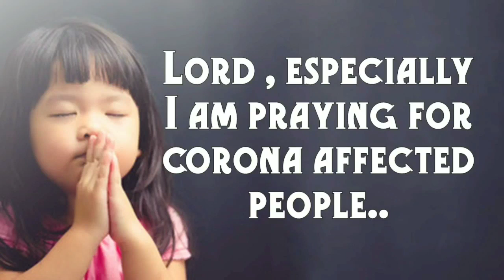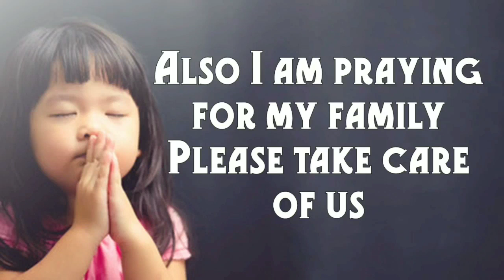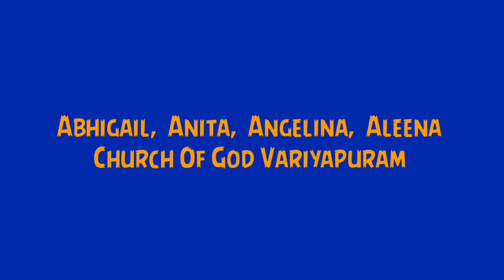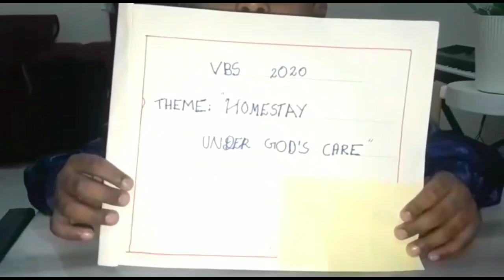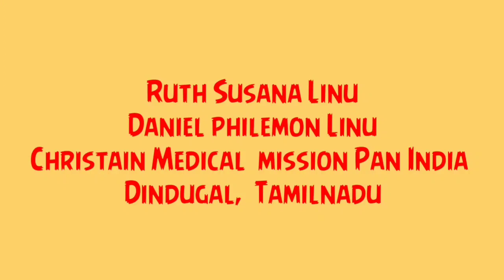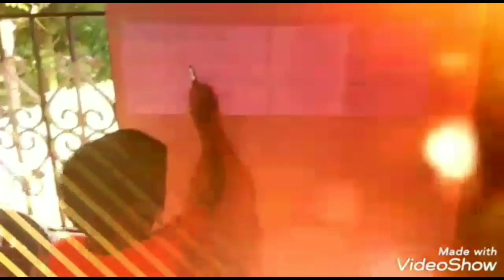Home VBS // Homestay-6 // online vbs// ഓൺലൈൻ VBS// Final Finale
Home VBS Final Finale Session -1 , Final Day message by Jiji Achen